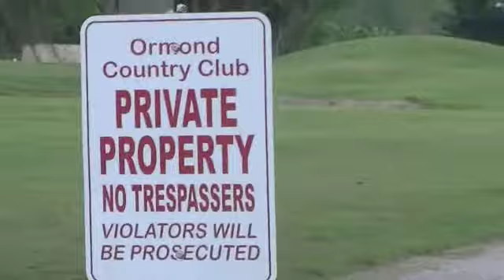physics project mongodorians